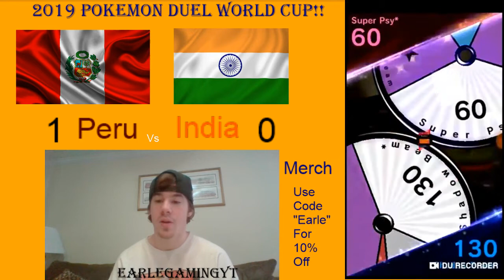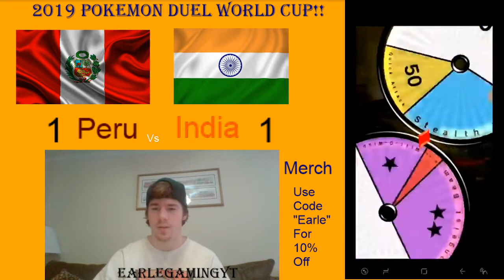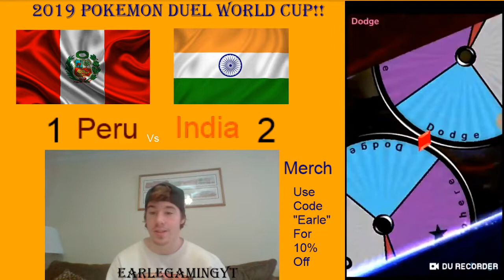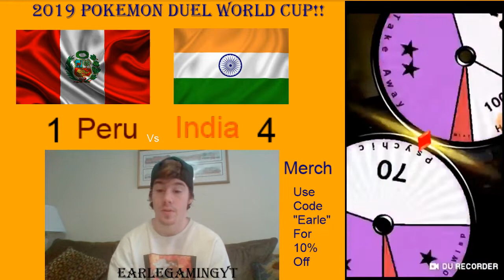India Vs Peru!! 2019 Pokemon Duel World Cup!! Group B Stage Play!!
Merch!!